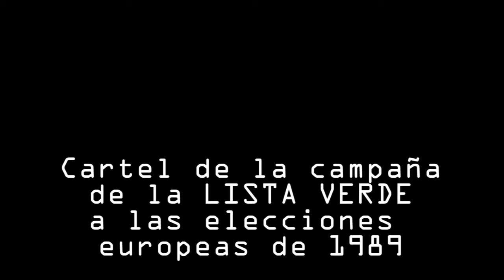Laureano sí se puede